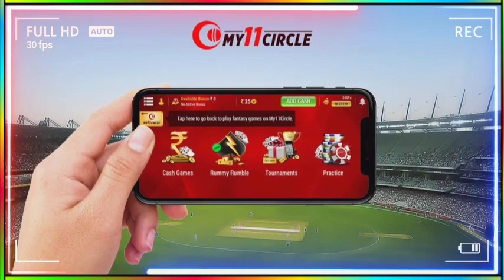IPL 2020 : Royal Challengers Banglore 5 Fast & Furious Players || RCBvsSRH